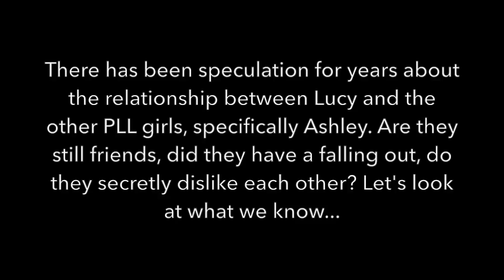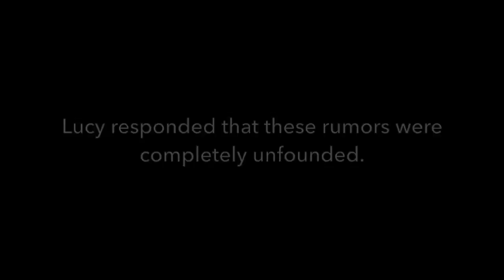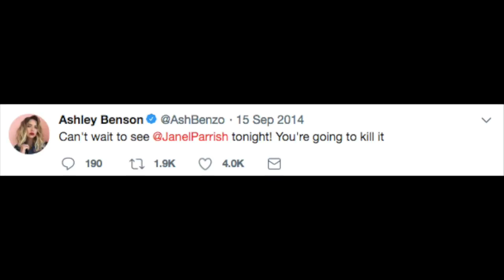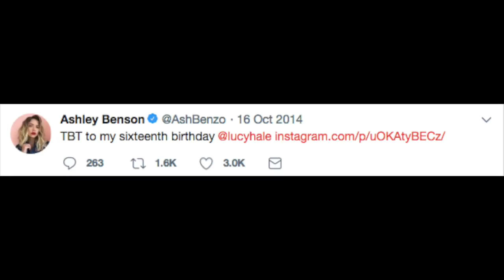PLL Throwback: The Story Behind the Lucy/Ashley Feud Rumors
This all happened about a million years ago, but I still frequently see PLL fans bring up those old rumors that Lucy Hale was on the outs with her fellow Liars, particularly Ashley Benson. I had nothing better to do this morning, so I figured I'd spend some time digging and find out whatever I could about the rumored breakdown of Ashley and Lucy's once-close friendship. Here are the facts I found, and my own speculation!

Let me know if you want me to do more videos like this.